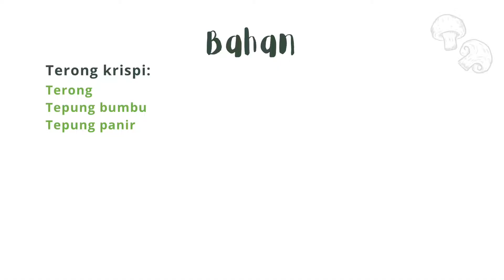[KREASI TERONG] Digoreng Katsu‼️Dijamin Nagih‼️Ide Cemilan Buat Anak-anak‼️100% Krispi‼️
[Cara Membuat Terong Goreng Katsu Krispi]
Bahan:
Terong
Tepung bumbu
Teoung panir

Thankyou 🤍